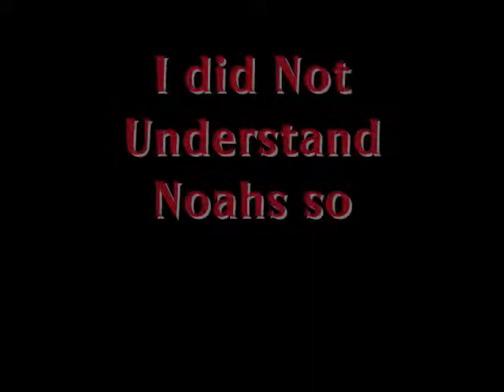My TDWT Camp(Results and Challenge 9)